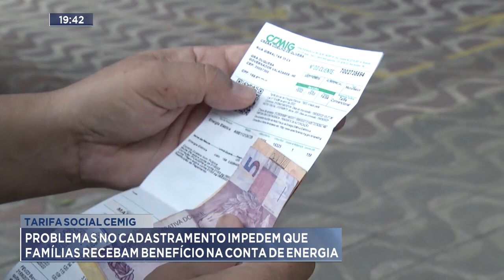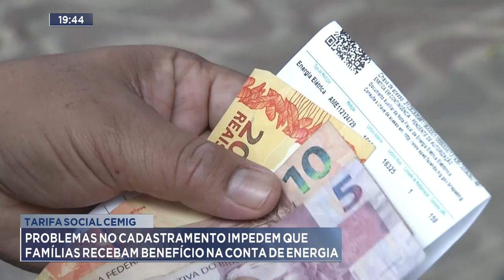Tarifa Social CEMIG: Problemas no Cadastramento Impedem que Famílias Recebam Benefício na Conta.